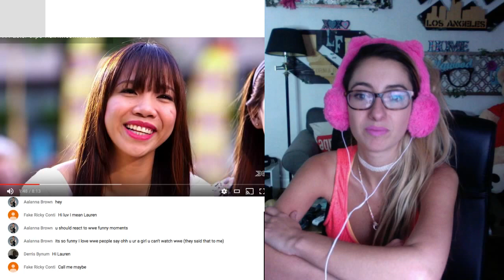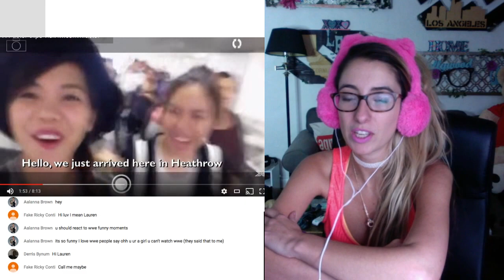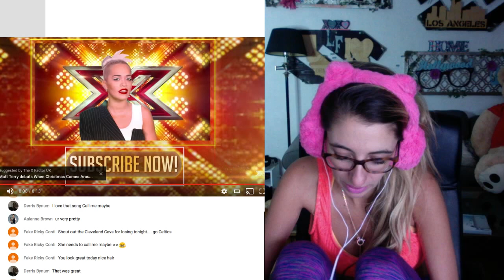4TH IMPACT RAISE THE ROOF WITH JESSIE J AUDITIONS WEEK X FACTOR REACTIONS!!!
These singers from the Philippines absolutely killed it!! :D 4th Impact is so cool!
Learn some interesting information about Brazil while enjoying a range of fun facts and trivia that's perfect for kids!

Read about the Amazon River, Brazilian animals, its coastline, major cities, language, climate, economy, favorite sport and much more.

Brazil is the largest country in South America.

The name Brazil comes from a tree named brazilwood.

It is called Brasil in Portuguese, the official language spoken in Brazil.

Brazil is the only country in South America that speaks Portuguese.

Portugal claimed the land of Brazil in the year 1500. Independence was declared in 1822.

Brazil is the 5th largest country in the world by both land area and population.

The population in 2012 was around 194 million people.

The capital city is Brasilia, while the largest city is Sao Paulo.

Other major cities include Rio de Janeiro, Salvador and Fortaleza.

In Brazil they drive on the right-hand side of the road.

Brazil has a large coastline on the eastern side of South America, stretching 7491 kilometres (4655 miles) in length.

Brazil shares a border with all South American countries except for Chile and Ecuador.

Brazil covers 3 time zones.

Brazil has one of the largest economies in the world.

Brazil is one of the 77 founding members of the United Nations.

The Amazon River flows through Brazil, it is the 2nd longest river in the world (after the Nile).

Around 60% of the Amazon Rainforest is located in Brazil.

The climate in the majority of Brazil is tropical.

Brazil is home to a wide range of animals, including armadillo, tapirs, jaguars and pumas.

Human activities such as logging, mining fishing and agriculture are important to the Brazilian economy but are also a serious threat to Brazil's diverse environment.

Millions of tourists visit Brazil every year.

There are around 2500 airports in Brazil.

Football (soccer) is the most popular sport in Brazil with the national team consistently among the best in the world, winning the World Cup a record 5 times.

Iwantmylauren, I want my Lauren is an actress/ Comedian who has been acting and performing her whole life. In 2008 she was cast in Youtube's Hit Show, Barely Political, The Key of Awesome where she played, Lady Gaga, Madonna, Tron Girl, Christina Aguilara, Poison Ivy Etc. She was also Cast in many Viral videos for College Humor, Funny or Die, Bo Burnham, Comedy Central, etc. She has appeared in over 2 Billion views of online content, Including Sketches, Pranks, Song Parodies, Vlogs, etc